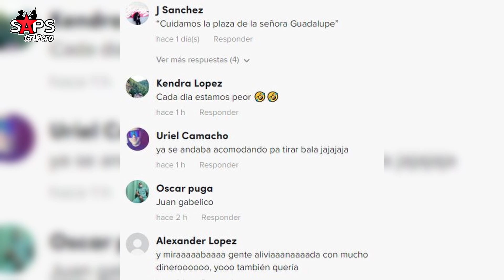Luis R Conríquez sorprende al cantarle a la Virgen de Guadalupe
Como cada año, el pasado 12 de diciembre se llevó a cabo la celebración del día de la Virgen de Guadalupe, con el tradicional homenaje en la Basílica de Guadalupe acompañado de grandes artistas mexicanos, y en esta ocasión, sorprendió la participación del cantante de corridos, Luis R Conríquez.

Y recuerda...